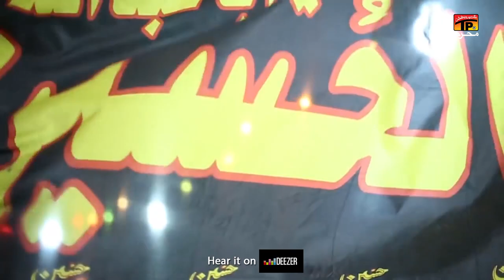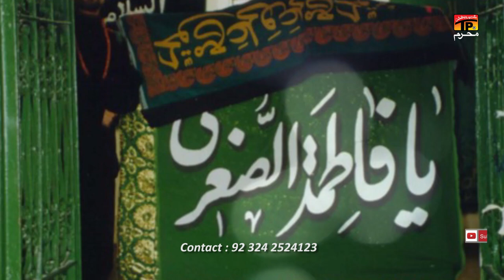Sanjha Muka Gaya Aey | Syed Sajjad Hussain | Nohay | Moharram 2021/1443 | TP Muharram